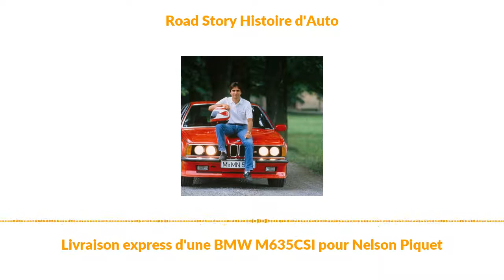Livraison express d'une BMW M635CSI pour Nelson Piquet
J’ai eu le bonheur de lire cette anecdote sur la page Facebook de Bernard Asset, avec son autorisation et celle de Uwe Mahla, la voici pour vous.

Pour retrouver cet article, les photos et vidéos qui lui sont associés allez

Texte François Bouet, lecture François Bouet